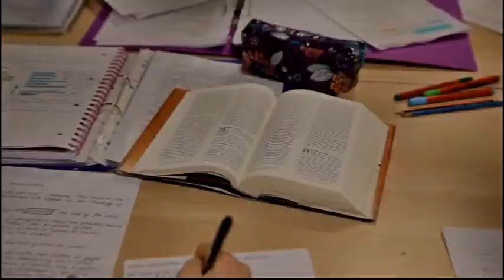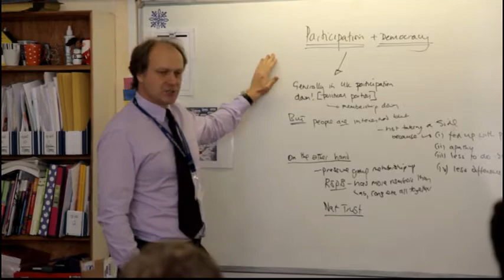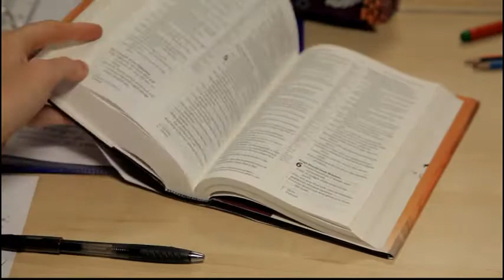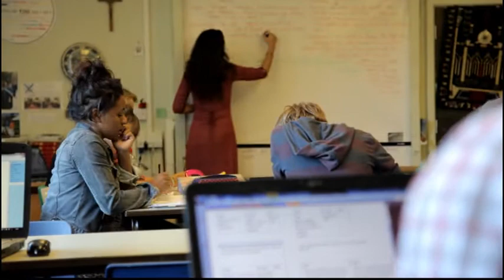Blessed George Napier Catholic School & Sixth Form - Prospectus Video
Prospectus Video

Blessed George Napier Catholic School & Sixth Form, Banbury,Oxfordshire.

This video was created by Liam Anderson and Ashley Morris of Year 13 at Blessed George Napier for the upcoming Sixth Form students of 2013 to give an accurate insight at Sixth Form life at the school.

Addison Road  Banbury, Oxfordshire OX16 9DQ
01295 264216